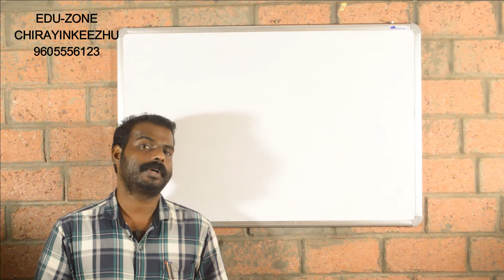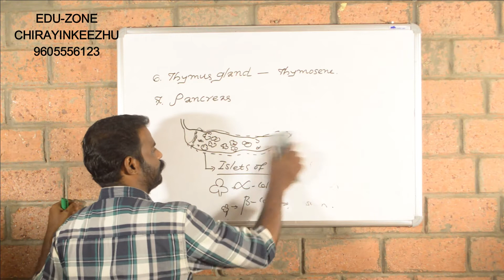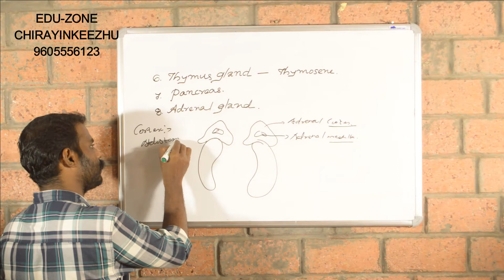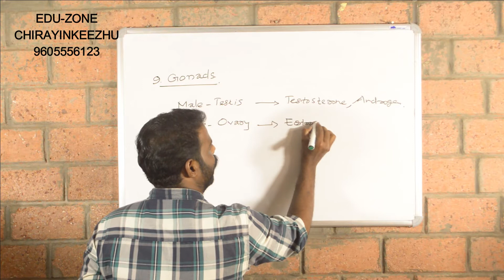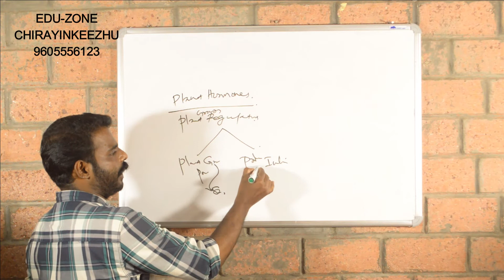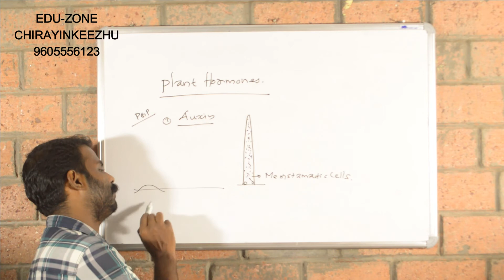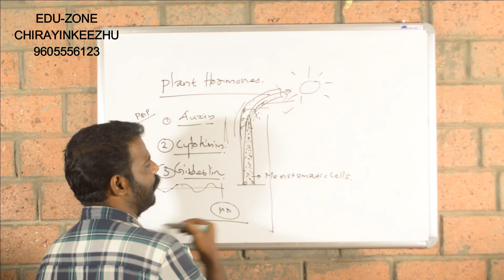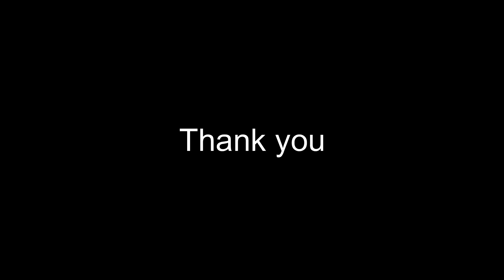CLASS 10 ||BIOLOGY ||CHAPTER 3 ||PART 3